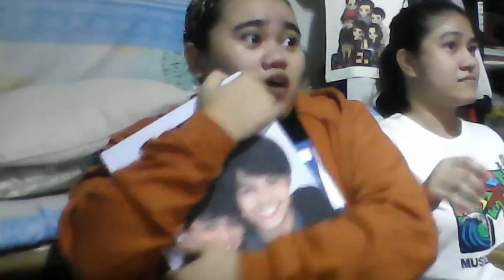GAMEBOYS THE MOVIE REACTION VIDEO SNEAK PEEK (Rollercoaster Ride of Emotions pa nga)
HIMLAY NA LANG TALAGA.

THANKS FOR THE HIMLAYAN MOUNTAINS FEELS ANGGE AND TITA !
SOBRANG ENJOY ! WATTA MOMENT !

SOME PARTS OF THE VIDEO WERE MUTED KASI NOTOSPOILERS AND NOTOPIRACY.

WARNING: TURN DOWN YOUR VOLUME TO AVOID PAGKABINGI EHEHE

AVOID COMMENTING SCENES FROM THE MOVIE THANK YOU!

CREDITS TO IDEAFIRST COMPANY VIDEO:
GAMEBOYS THE MOVIE   KTX/ TICKET TO ME

BUY YOUR TICKETS NOW ! ITS WORTH THE WAIT !

Links:
KTX
Philippine Screenings: